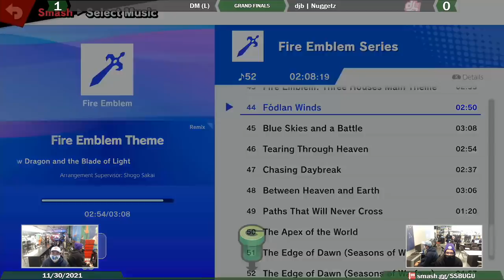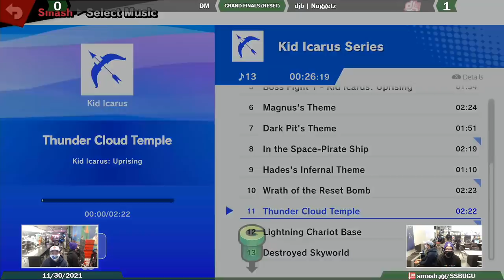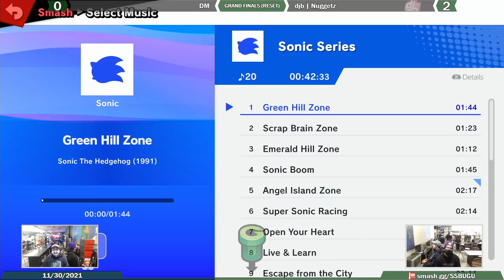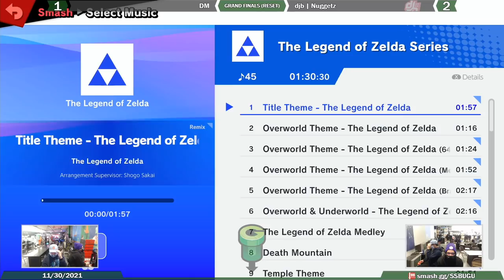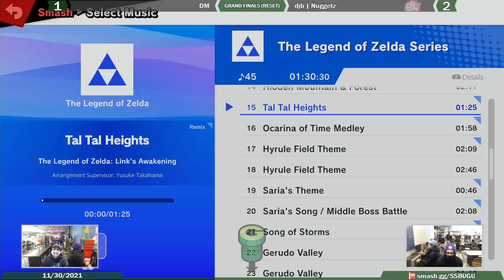Game Underground GRAND FINALS - DM (Pyra Mythra, Steve) Vs. Nuggetz (Daisy) SSBU Ultimate Tournament